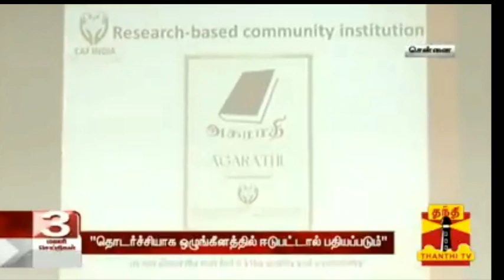TN 10,11,12TH STD SCHOOL STUDENTS TN EDUCATION DEPARTMENT MINISTER IMPORTANT 🔴 OFFICIAL ANNOUNCEMENT